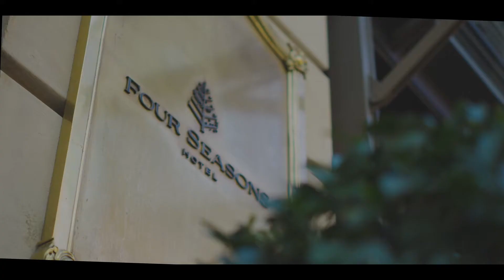A Historic Landmark with Modern Energy | Four Seasons Hotel Madrid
Four Seasons first hotel in Spain is perfectly located in the heart of the city, making it a vibrant, fun and exciting venue for visitors and locals alike. Whether travelling with a loved one, family or friends our team will ensure your experience and time in Madrid is truly memorable. Our spacious and bright rooms and suites, avant-garde Food and Beverage offering with Dani Brasserie, a rooftop top terrace restaurant by Michelin Star chef Dani Garcia and Isa, a gastrobar serving craft cocktails paired with a fusion of Asian and Mediterranean cuisine together with Madrid’s biggest urban wellness centre make Four Seasons Hotel Madrid a destination in itself.